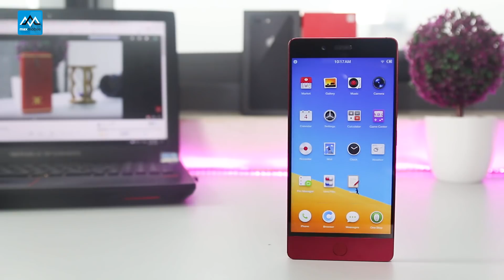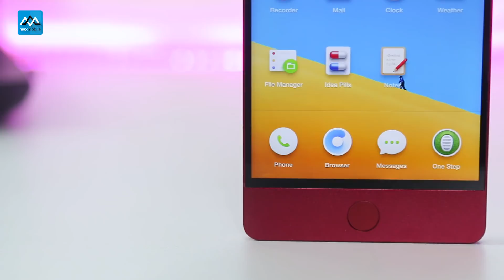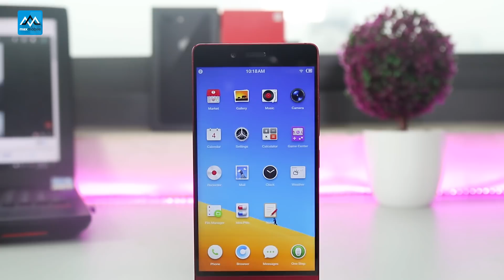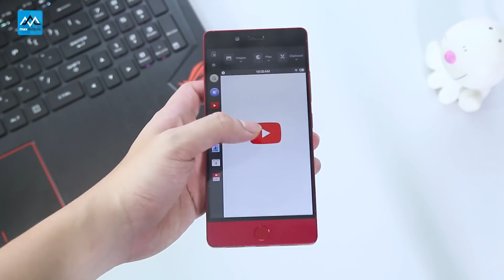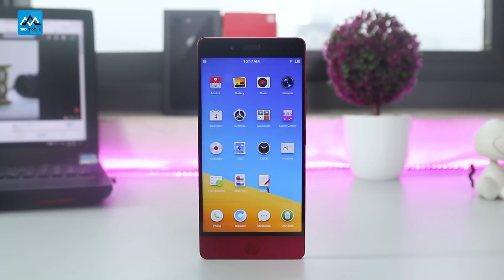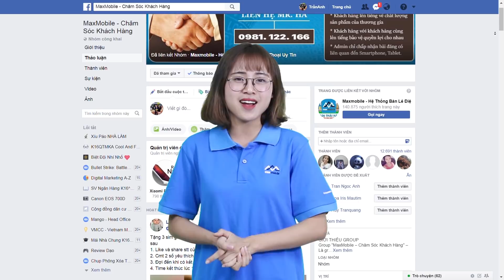Đánh giá "iPhone 5s Plus"- Đố bạn biết tên thật nó là gì?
Các bạn hãy đoán tên của chiếc máy này để nhận về mình những phần quà cực hấp dẫn đến từ Maxmobile.
⛔ Mua hàng tại MaxMobile có gì đặt biệt